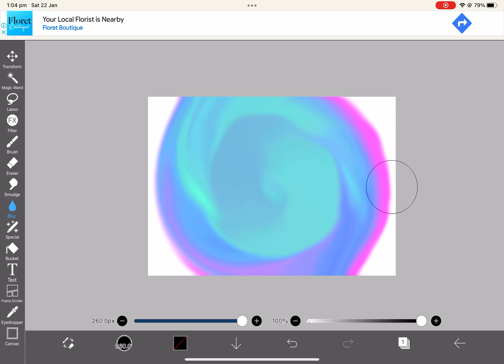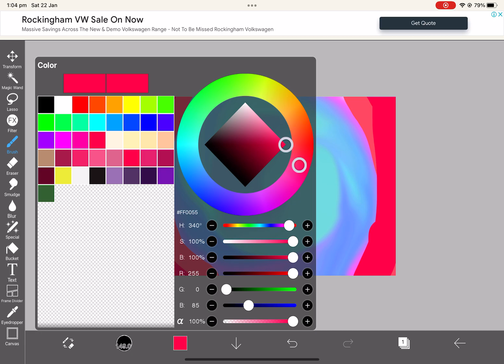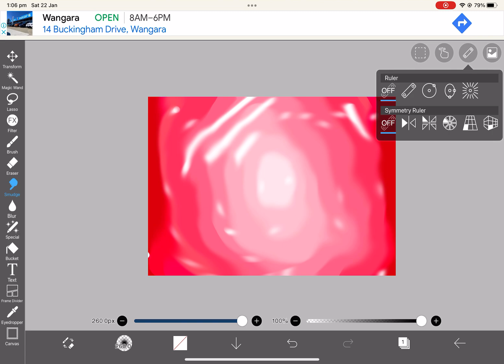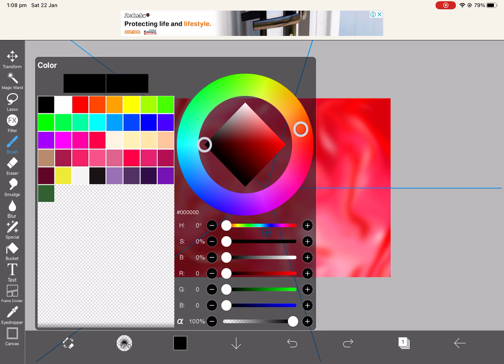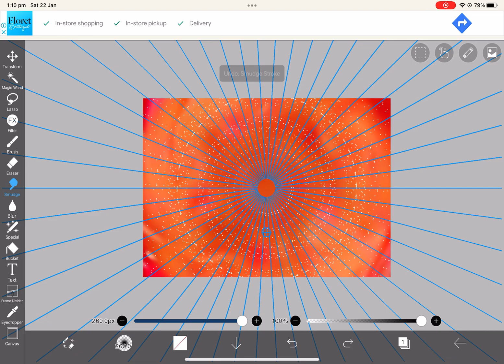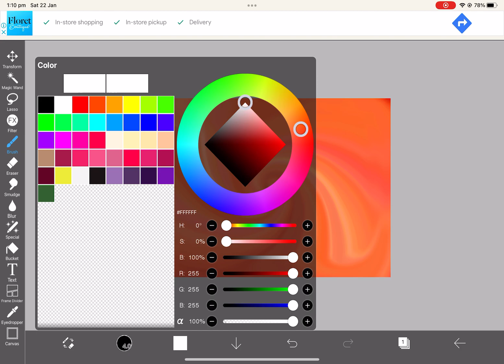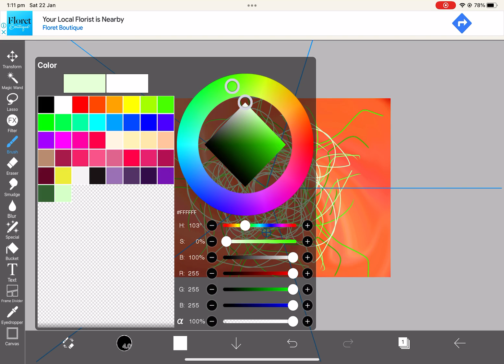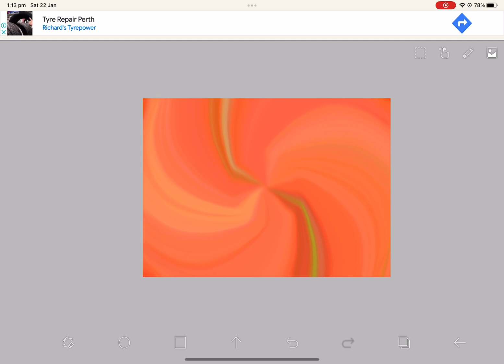Kind of relaxing video. IbisPaint